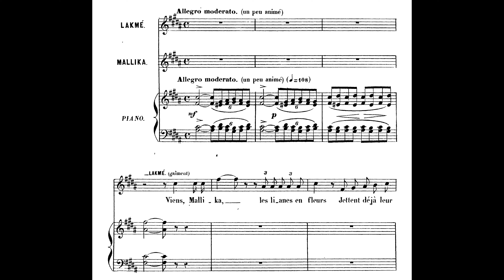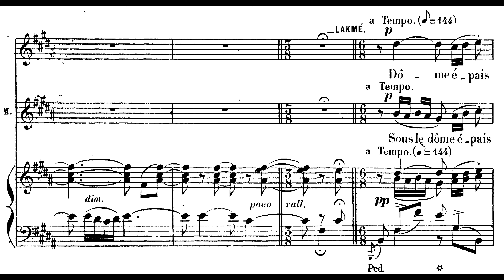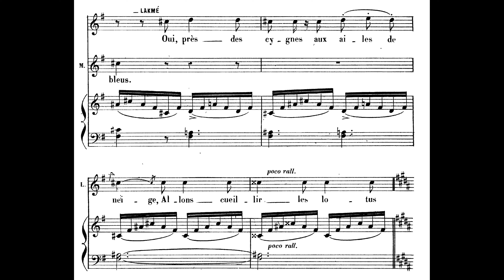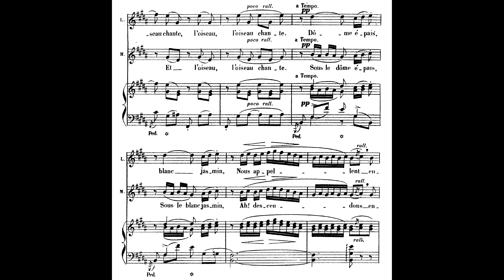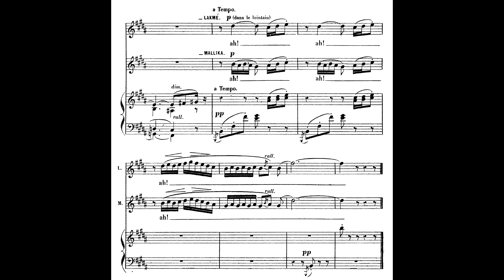Flower duet - Accompaniment - Lakme - Delibes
Flower duet - Accompaniment - Lakme - Delibes - Sing with me